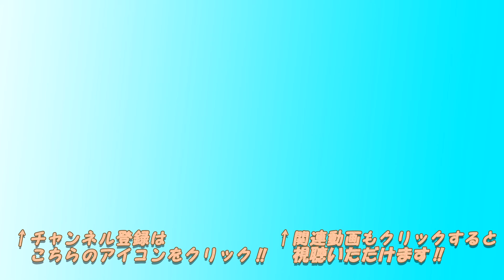おやつが欲しくて、甘える愛猫‼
なぜか、お風呂から出るとよく甘えてきます。

キャティーマン (CattyMan) ねこ紗 プレーン 65g

Canon EOS Kiss X7（ホワイト）

ソフト
adobe photoshop elements14
adobe premiere elements14
SONAR　Professional